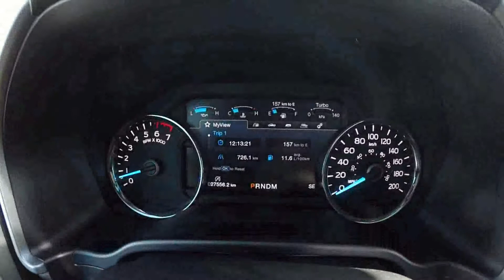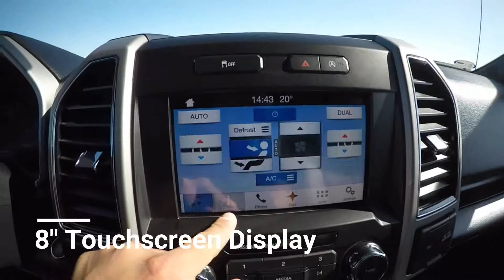2018 Ford F-150 LARIAT | Full Panoramic Sunroof | GPS Navigation | 9R16554T1 | Capital Jeep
Stock# 9R16554T1

for more information!